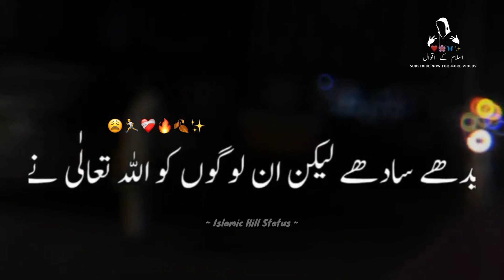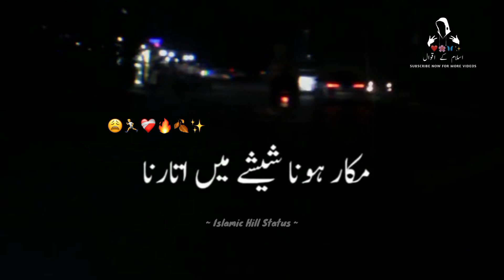𝙏𝙚𝙚𝙯 𝙇𝙤𝙤𝙜 🎭 || Ajamal Raza Qadri Status || Islamic Hill Status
Your Quaris -

Teez Loog
Jumma Mubarak Status
islamic videos // Islamic Status
Ajamal Raza Qadri Status
Ajama Raza Qadri WhatsApp status
Ajamal Raza Qadri quote
Ajamal Raza Qadri funny videos
Ajamal Raza Qadri emotional bayan
jumma WhatsApp status
Ajamal Raza Qari status love in Islam
Ajamal Raza Qari emotional bayan 2022
Ajamal Raza Qari whatsapp status

Hastag :-